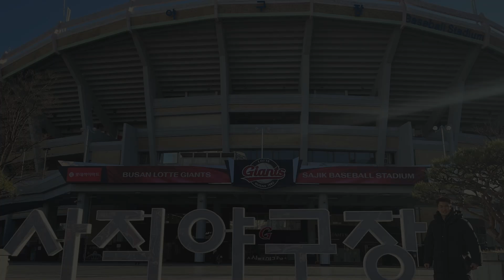プロ野球選手はネクストバッターズサークルで何を考えて準備しているのか？【ロッテ・ジャイアンツ 安田権守】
安田 権守（やすだ こんす）Konsu Yasuda 안권수